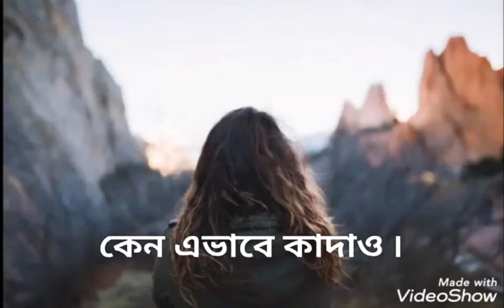কেন এভাবে কাদাও. // New version song's. //Hridoy khan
Valo laga na 2020 new sad song.

the most beautiful song's 2020.

Kano avabe kadao Hridoy khan new song's.
new version song's.
best ever sad songs 😭🥺🥺🥺🥺🥺🥺🥺
most beautiful song's album also lyrics song's album.
it is sponsor by A Seris blouging Hridoy khan song Valo laga na .

A series blouging .
blouging A seris. 🥺🥺🥺🥺🥺🥺🥺♥️♥️♥️♥️♥️♥️♥️♥️🤠🤠😎😎